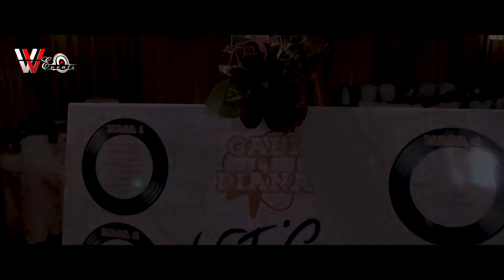Diana & Gabriel - Wedding Day